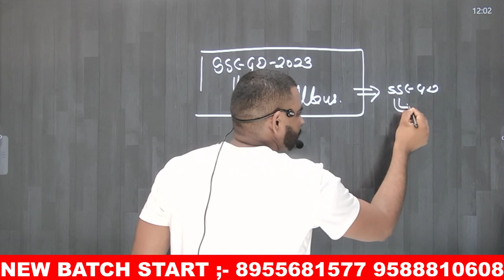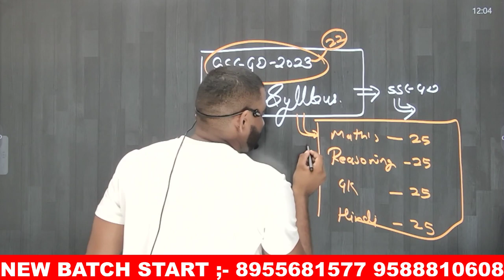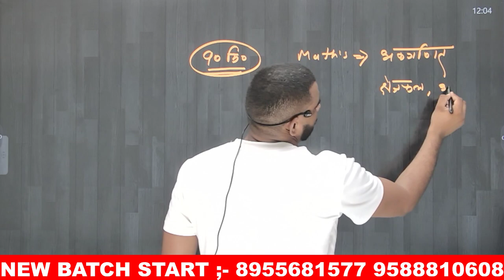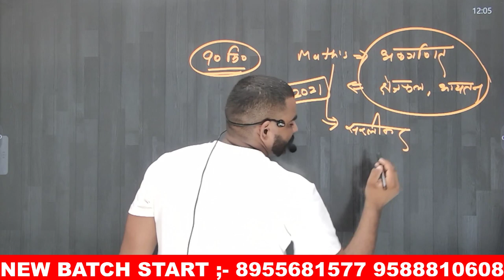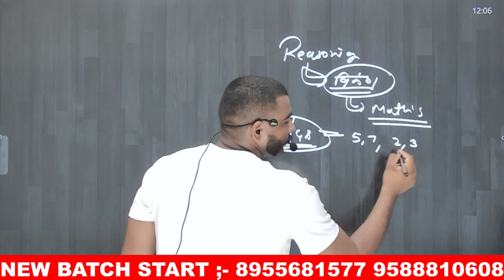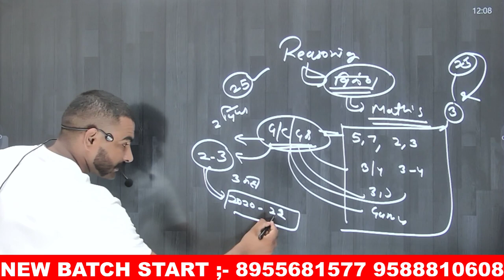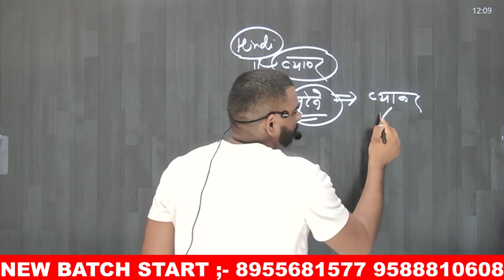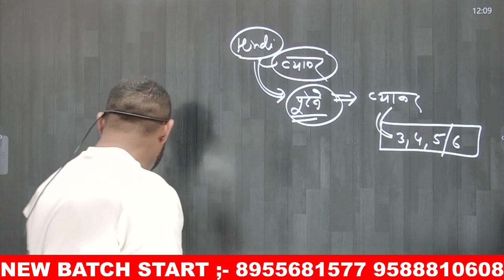यह रहेगा SSC GD 2023 का नया syllabus